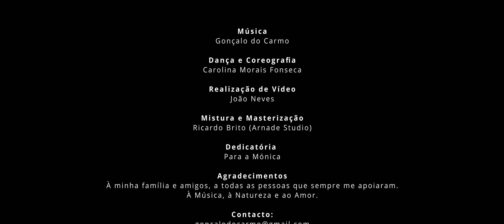Gonçalo do Carmo - LAMA feat. Carolina Morais Fonseca (Official Videoclip)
Lama é o segundo single do EP Água cujo lançamento se anuncia para o começo de Novembro de 2021.

Filmado na Praia da Adraga, em Sintra, no dia 9 de Julho deste ano, na ocorrência  astronómica da lua nova e pico da maré vazia coincidentes com o pôr do sol.
Alinhamento raro e abençoado pela ausência da habitual neblina marítima, um milagre.
Lama é onde a Terra encontra a Água. Um espaço de fronteira entre mundos, de incubação, transmutação e cura. É o prenúncio da descida às profundezas da Atlântida.

Dedicatória
Para a Mónica.

Agradecimentos
À minha família e amigos e a todas as pessoas que sempre me apoiaram.
À Carolina Morais Fonseca, João Neves, Mónica Dias e Ricardo Brito pela amizade, paciência e generosidade, sensibilidade, talento e entrega, sem os quais este trabalho não seria possível.
À Música e à Natureza, a Sintra e ao Amor.

Ficha Técnica
Carolina Morais Fonseca – Dança e Coreografia
Gonçalo do Carmo – Música
João Neves – Realização de Vídeo
Mónica Dias – Fotografia (Making of)
Ricardo Brito (Arnade Studio) – Mistura e Masterização

“Deste-me a lama e transformei-a em ouro”
Charles Baudelaire in, As Flores do Mal